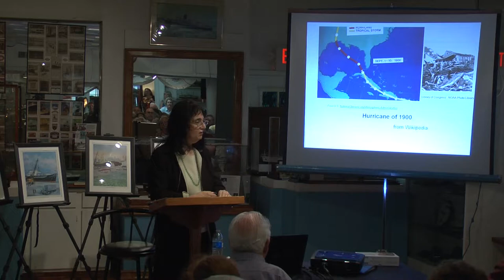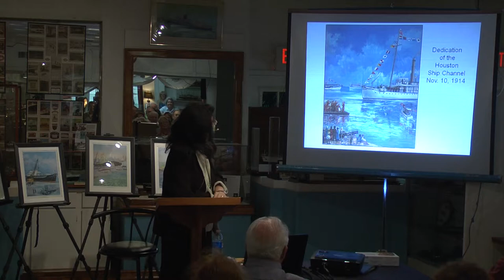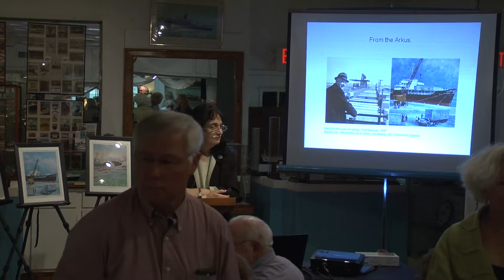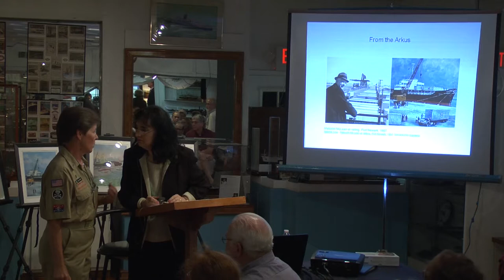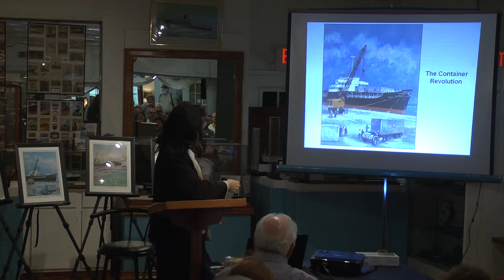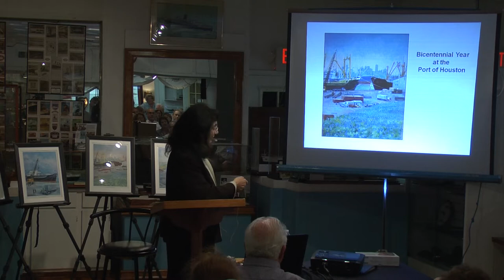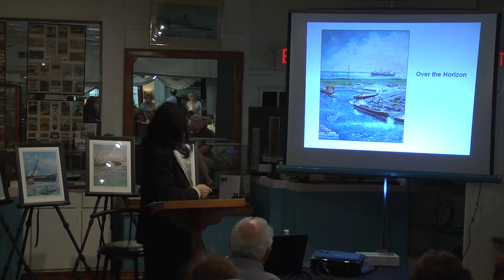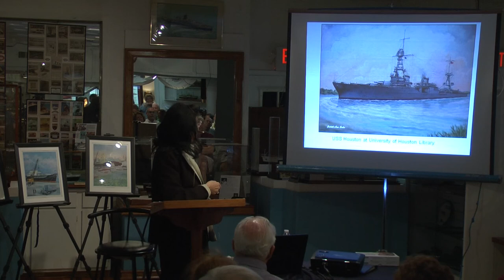The Bicentennial Project of the Port by Judith Ann Saks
The Bicentennial Project of the Port of Houston by artist Judith-Ann Saks depicts the amazing history of a determined little inland town that wanted to be a port. From a meandering bayou to a first class port, Houston has achieved remarkable accomplishments - a port that is first in the United States in foreign waterborne tonnage, first in US imports and exports, and second in US total tonnage. What an unlikely, but fascinating story, for a overgrown winding bayou on a prairie fifty-two miles inland. Many people with foresight and determination worked to make this possible. The paintings are rich in historic detail and depict the remarkable history of what determined great leaders can do against many odds to make a port, which in turn created a city now fourth largest in the United States.